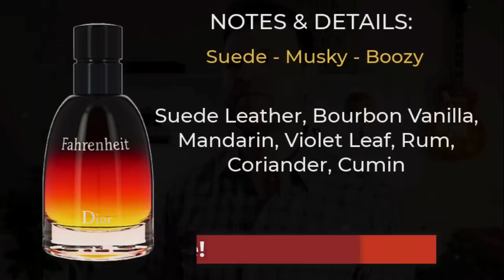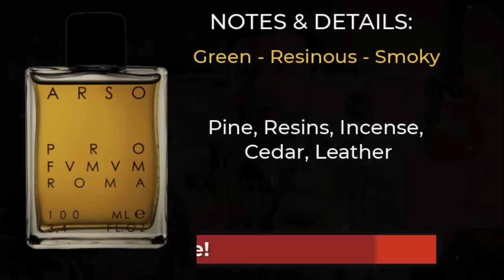20 WOW Factor Fragrances and Notes | Stand-out and Level-up with these choices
In this video top 20 WOW Factor Fragrances and Notes |  I will share the notes in fragrances that have that something else and deliver that wow-factor some of us are always looking for. We're talking the notes of: Boozy, Tobacco, Leather, Cinnamon and Conifers. These are particularly great for the cooler days (seasons) however it applied correctly and with the right attire these will give you that edge and make you stand-out beautifully. Let me know your favorite fragrances that does that for you in the comments.

𝗙𝗥𝗔𝗚𝗥𝗔𝗡𝗖𝗘𝗦 𝗙𝗘𝗔𝗧𝗨𝗥𝗘𝗗:
1) Boozy Fragrances
Designer

2) Tobacco Fragrances
Designer

Cinnamon Fragrances:
Designer

Leather Fragrances:
Designer

Coniferous Fragrances:
Designer

🔥𝗦𝗖𝗘𝗡𝗧𝗫𝗣𝗟𝗢𝗥𝗘 𝟮𝟬𝟮𝟮:
𝗝𝗢𝗜𝗡 𝗧𝗛𝗘 𝗕𝗜𝗚𝗚𝗘𝗦𝗧 𝗜𝗡𝗧𝗘𝗥𝗡𝗔𝗧𝗜𝗢𝗡𝗔𝗟 𝗡𝗜𝗖𝗛𝗘 𝗣𝗘𝗥𝗙𝗨𝗠𝗘 𝗘𝗩𝗘𝗡𝗧!
International Perfume Event in NYC - ScentXplore is an International Niche Perfume Convention that happens every year in NYC.  If you are a fragrance lover, aficionado, collector, blogger, vlogger, buyer, distributor, SCENTXPLORE is the place to be on Dec 2-3, 2022.
This year the event is going to be Hybrid and will be joined by thousands in our virtual platform and at the in-person venue in NYC at 4 W 43rd St. and 5th Avenue - New York, NY 10036
(Spots are limited for both in-person and virtual Experiences)
*ScentXplore samples gift-bags are now available for virtual attendees - Register now to get yours - Don't Miss Out!

💰𝗦𝗔𝗩𝗘 𝗢𝗡 𝗙𝗥𝗔𝗚𝗥𝗔𝗡𝗖𝗘𝗦 𝗡𝗢𝗪!
𝗙𝗼𝗿 𝘁𝗵𝗲 𝗹𝗮𝘁𝗲𝘀𝘁 𝗮𝗻𝗱 𝗴𝗿𝗲𝗮𝘁𝗲𝘀𝘁 𝗮𝗿𝗿𝗶𝘃𝗮𝗹𝘀 𝗰𝗵𝗲𝗰𝗸 𝗡𝗲𝘄 𝗔𝗿𝗿𝗶𝘃𝗮𝗹𝘀 𝗮𝗻𝗱 𝗥𝗮𝗿𝗲 𝗚𝗲𝗺𝘀 𝘁𝗮𝗯𝘀.

👃𝗧𝗥𝗬 𝗜𝗧 𝗕𝗘𝗙𝗢𝗥𝗘 𝗬𝗢𝗨 𝗕𝗨𝗬 𝗜𝗧!

Emporium of Scents Fragrance Community Facebook group where you can find everything fragrance related - Sales, Trades, Codes, News 24/7